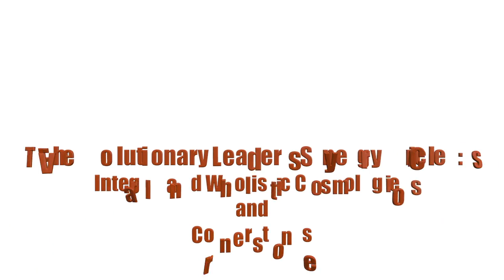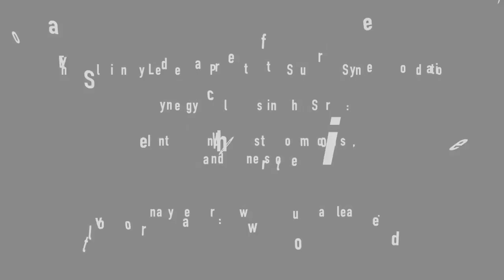The Foundational Questions of Our Time Series Episode 7: Dr Paul J Mills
“The Foundational Questions of our Time” is a video series from the Synergy Circles of The Evolutionary Leaders specifically the “Integral and Wholistic Cosmologies” and “Cornerstone’s” Synergy Circles.

It features discussions among major thought leaders and activists with, and moderated by, renowned author Riane Eisler. This episode’s guest is Dr. Paul J. Mills, neuroscientist and author of the Gold Nautilus Award-winning book Science, Being, & Becoming:  The Spiritual Lives of Scientists.

Dr. Eisler pioneers-- through her multidisciplinary “Four Cornerstones” approach-- our urgently needed global transition from domination-- to partnership-- models and consciousness

Her iconic books include The Chalice and the Blade, now in 57 U.S. printings and 30 foreign editions, The Real Wealth of Nations and, most recently Nurturing Our Humanity: How Domination and Partnership Shape Our Brains, Lives, and Future (co-authored with neuroscientist Dr. Douglas P. Fry, Oxford University Press, 2019).

The series’ video discussions point toward an important new book-- a March 2023 release from Light on Light Press-- The Holomovement: Embracing Our Collective Purpose to Unite Humanity. Participants in the series are contributors to the book and also synergizers of the emerging global “Holomovement” joining thought leaders and activists from all around the world.